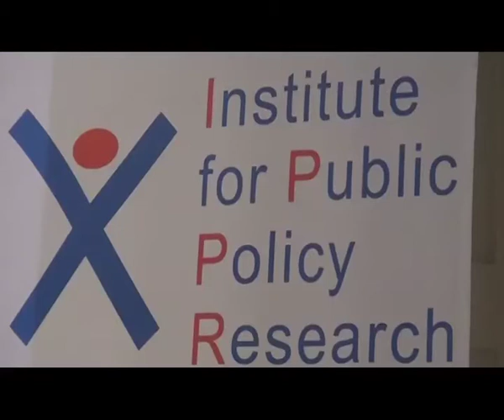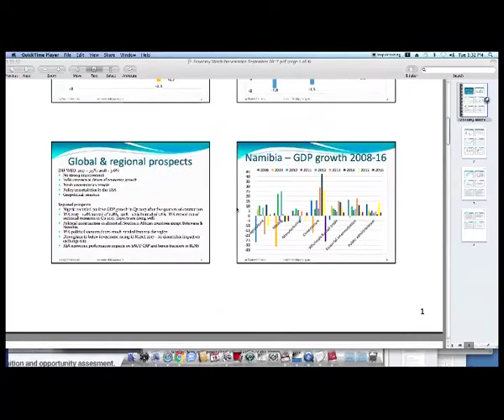Agricultural sector expected to bounce back. By: Joseph Sheefeni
The agricultural sector, which saw the largest job losses of over 70 thousand since 2014, is expected to recover by 10% this year as a result of good rains. This will be followed by further growth in mining as more diamonds will be sold this year compared to last year.  This could be a sign that the economy is slowly but surely picking up as recently hinted by the Head of State, Hage Geingob. The Economic Association of Namibia's Klaus Schade delivered a presentation where he gave a detailed overview of the state of the economy at the Institute of Public Policy Research. With regards to the recent downgrade by credit ratings agency Moody's that was met with criticism locally, Schade said it will take time for the economy to be upgraded again to investment status.